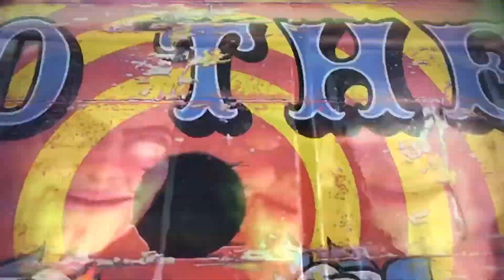Big Brother’s Bit On The Side S8•E1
Big Brother’s Bit On The Side is back with a pre-recorded series starting on the 1st December and ending on the 10th January. Lasting for 40 days. Hosted by April Wills, assisted by Grass Monster M and Hannah King. Episode 1 out of 6 (All rights for the title sequence and any music used in this video go to Channel 4 and Endemol, what are fairly used in this video)